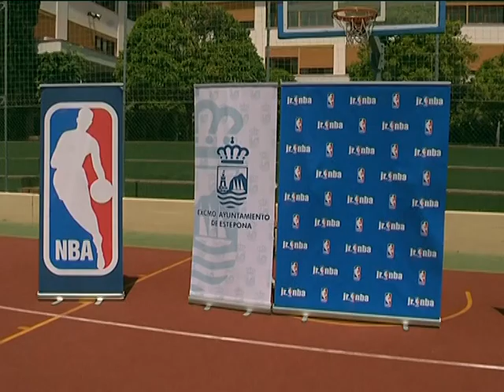CAMPUS NBA GIGANTES